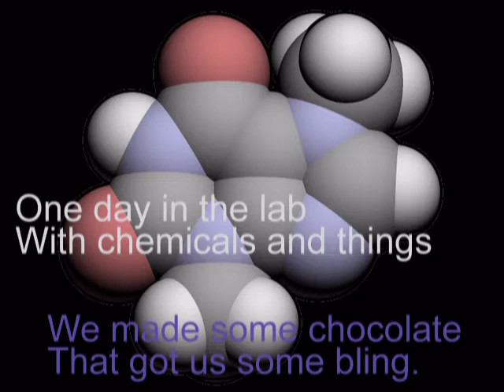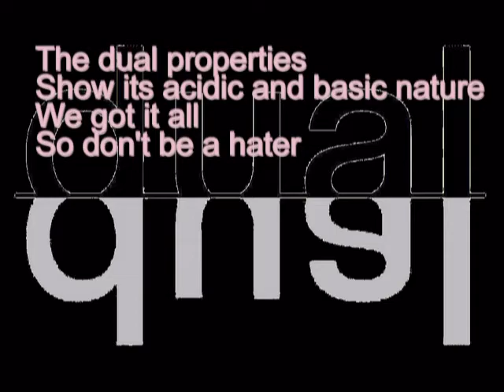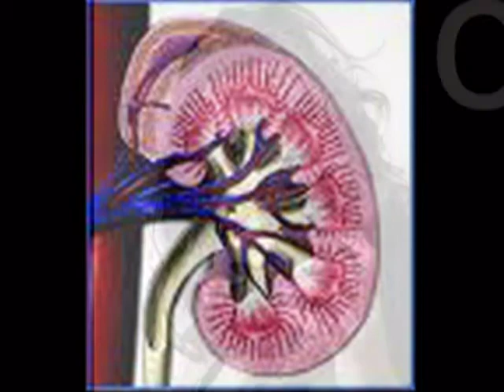MiSa Co. Theobromine & Chocolate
Due June 9, 2010
AP Chemistry- Sam and Michelle
Theobromine